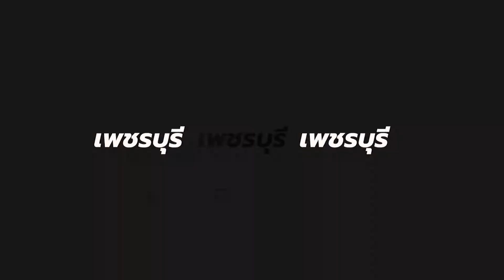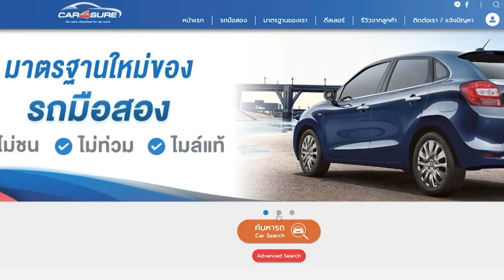รีวิวรถมือสอง mazda 2 1.3 skyactive (ติดต่อ )